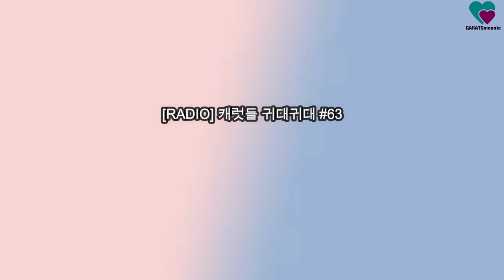Seventeen's Funny&Extra Moments part 49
Hi! this is my new youtube channel because unfortunately my first one got terminated :(